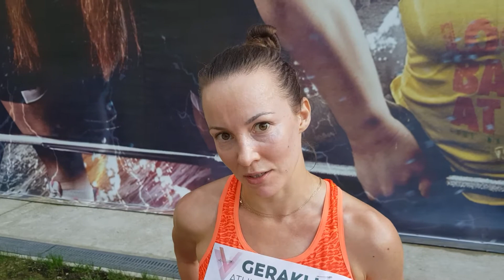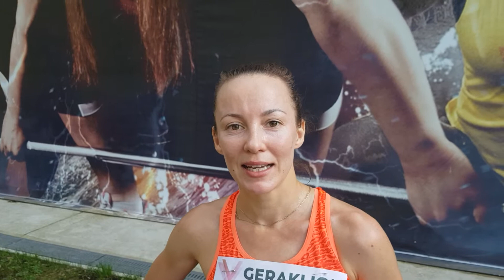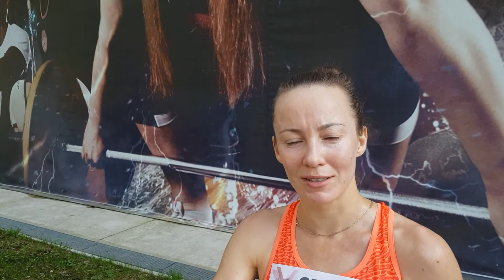Наталья Колоскова о увлечении стихами и о забеге на 10000 м на Гераклион Атлетикс и допинг-контроле